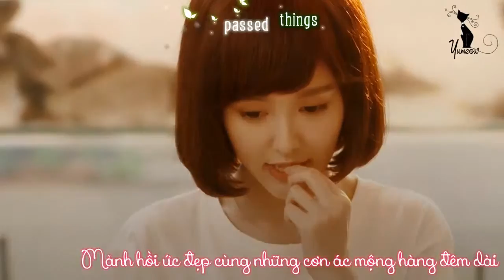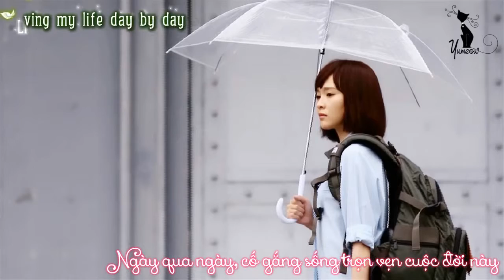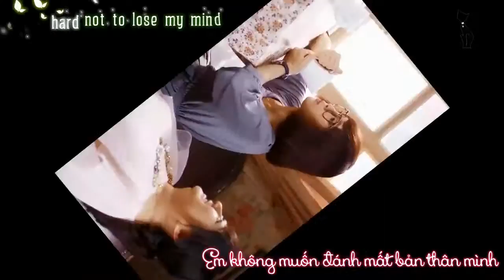The Road Not Taken Gao Shan 高姗 OST Bên Nhau Trọn Đời 何以笙箫默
Gao Shan    高姗